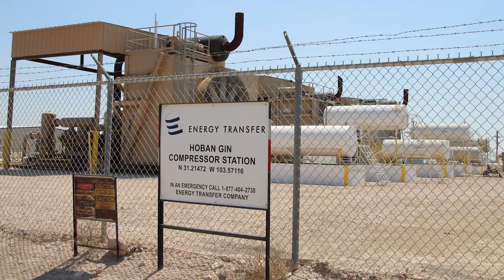Energy Transfer Partners Hoban Gin Compressor Station, Reeves County, TX (June 2018)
Hoban Gin Compressor Station
Reeves County, TX
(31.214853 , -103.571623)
Filmed 6/8/2018